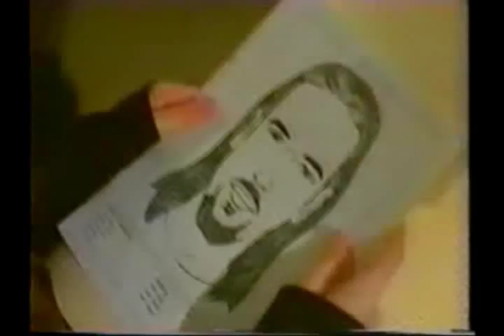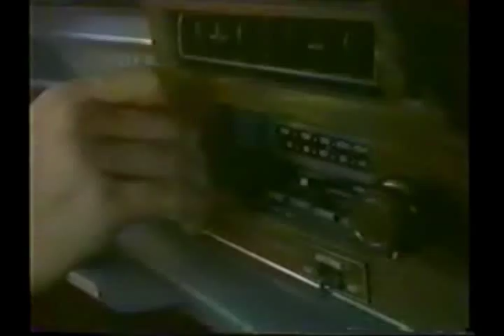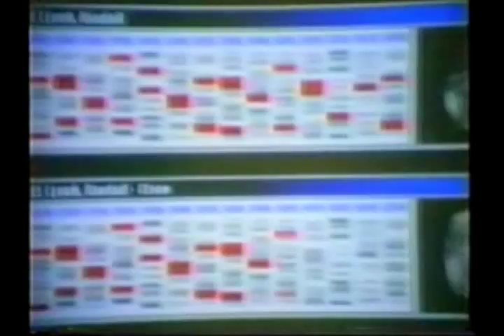Randall Lynch Prey Roger Howarth clip 1-11